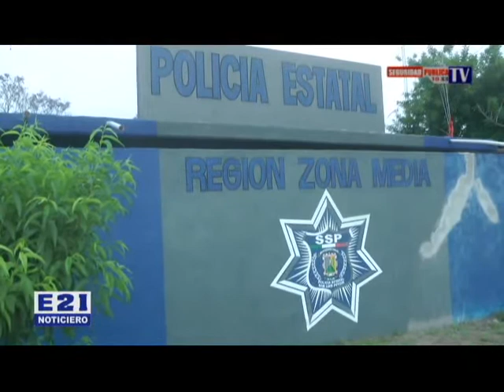NOT Mar 10 Nov 002